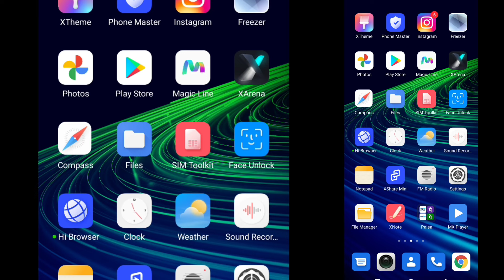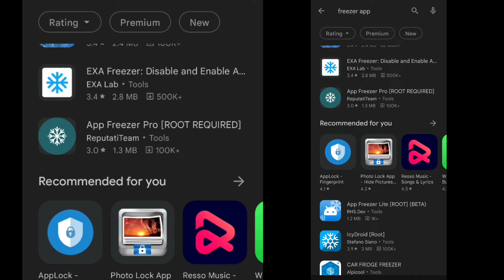How To Download Freezer App || Freezer App Kaise Download Kare? Freezer App Use || Freezer Kya Hai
Thanks🙏